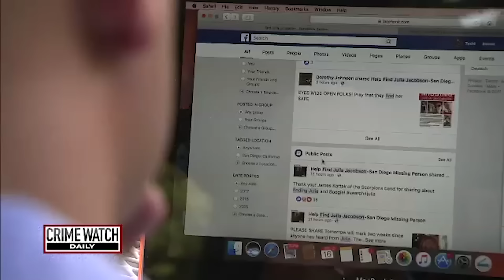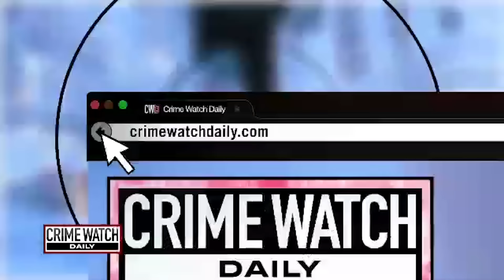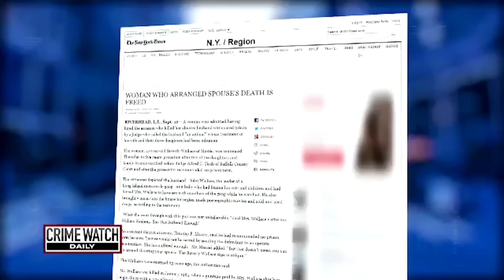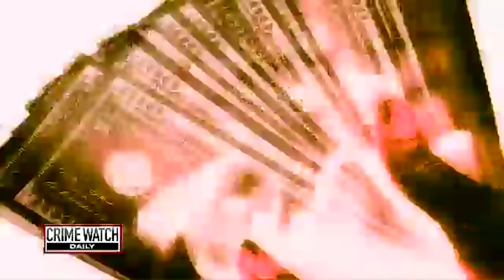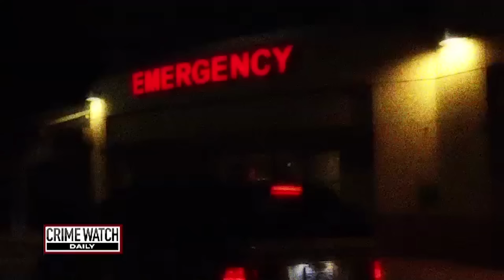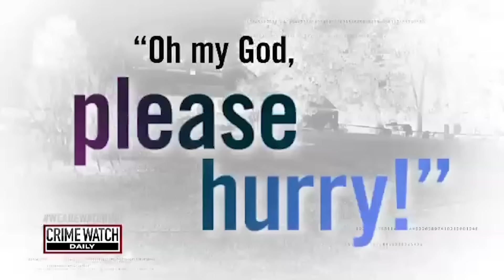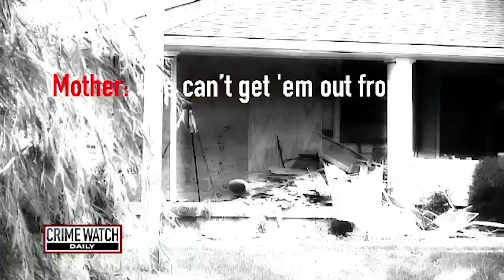High school cheerleader hires hitman to murder abusive father - Crime Watch Daily Full Episode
In this episode of Crime Watch Daily: A highschooler enlists a classmate to kill her father for $1,000.